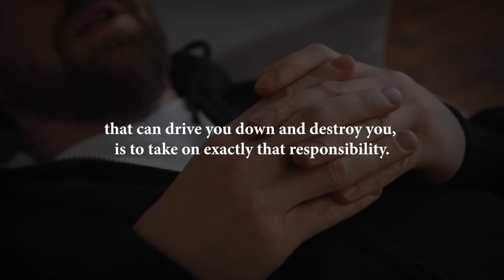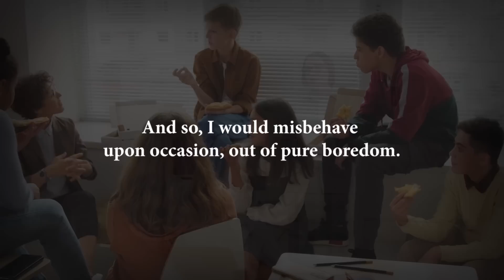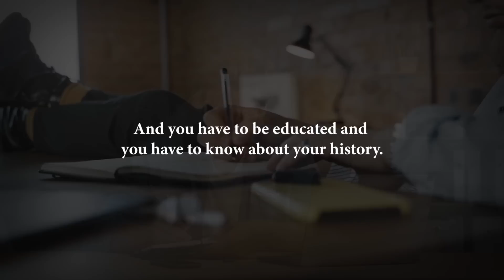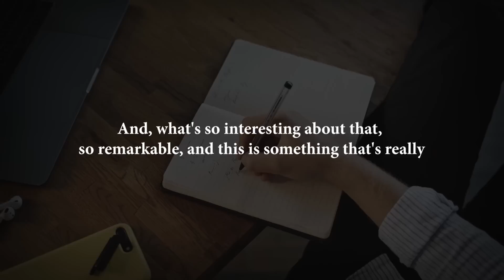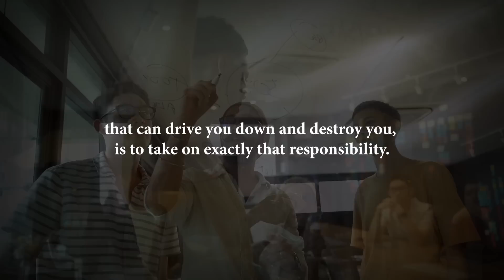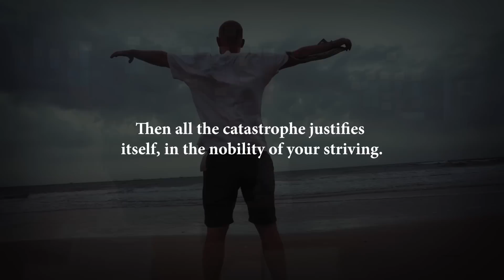Jordan Peterson What TO DO WITH MY LIFE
Jordan Peterson What TO DO WITH MY LIFE In this video, Jordan Peterson tells us about how you can change your life if you have a boring life. You must always seek to have a purpose in life. A Motivational Speech That Jordan Peterson Gives to People Who Have a Boring Life or Want to Change Their Lives

Videos are transformative in nature, for a more positive impact, more cinematic

- Jordan Peterson
- Psychology Jordan Peterson
- Motivational Speech
- Motivational video
- Jordan Peterson clips
- Inspirational video
- Be Inspired
- Wise Advice Motivation
- Forever Inspired
- Wisdom Talks
- Motivationhub
- Inspirational Speeches
- Jordan Peterson God
- Jordan Peterson Religion
 - Jordan Peterson Ultimate Advice
- Jordan Peterson Best moment
 - Jordan Peterson Speech
 - Success Chasers
- Wisdom Talks
- Bite-sized Philosophy
- Wise Advice Motivation
- Motivation Madness
 - Chaos & Order
 - Better Chapter
 - Forever Inspired